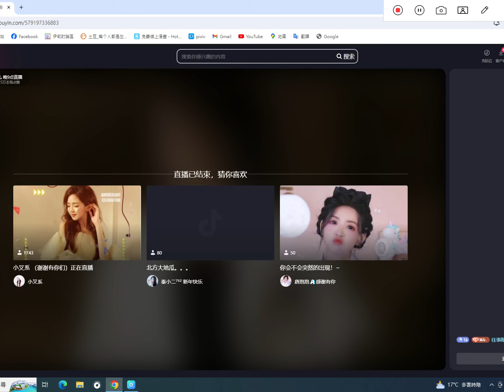20240116下 菲兒全集視頻